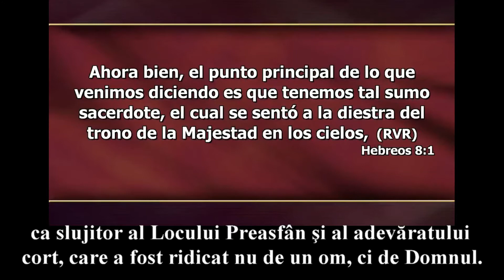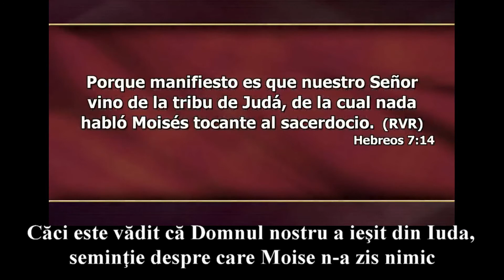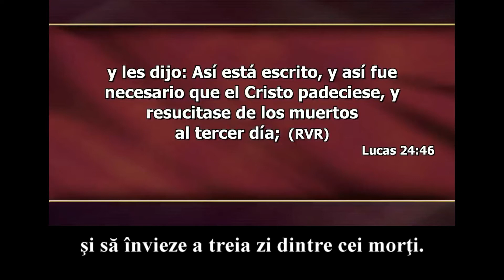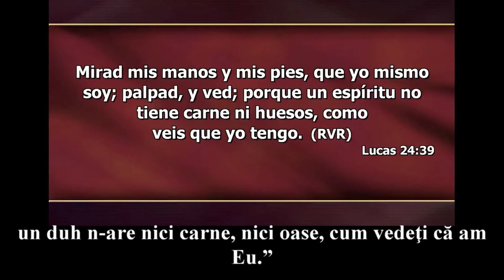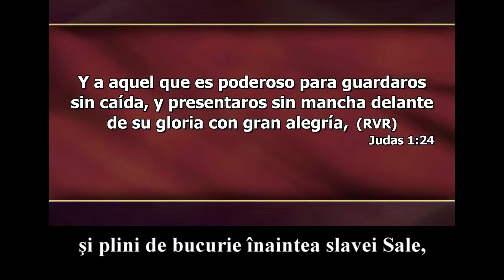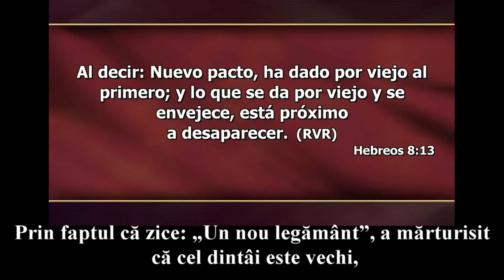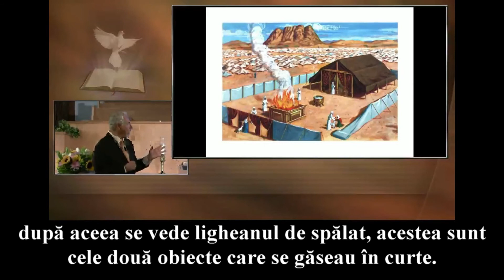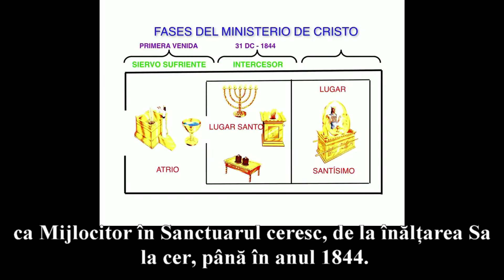Hristos, Mare Preot! pastor Hugo R Gambetta